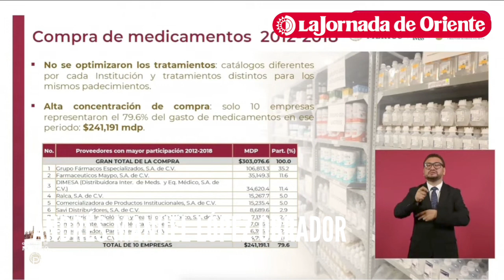Cancelamos compra de medicamentos a empresas vinculadas con políticos por más de 241 mil mdp: AMLO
Durante esta administración se canceló la compra de medicamentos a "10 empresas vinculadas con políticos" por más de 241 mil mdp: López Obrador